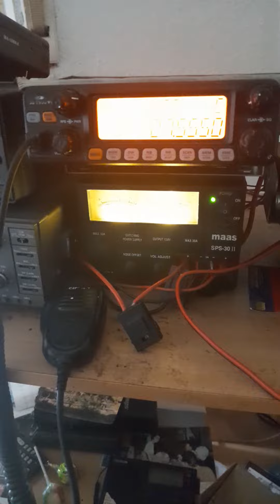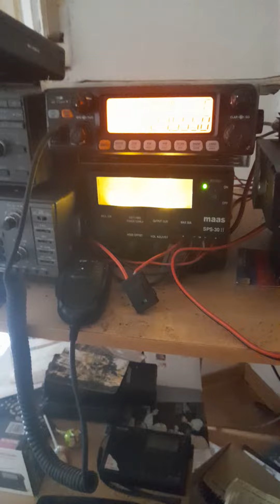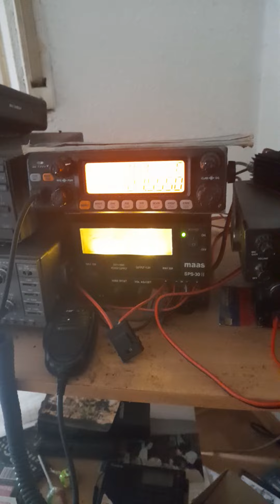26. Oktober 2023